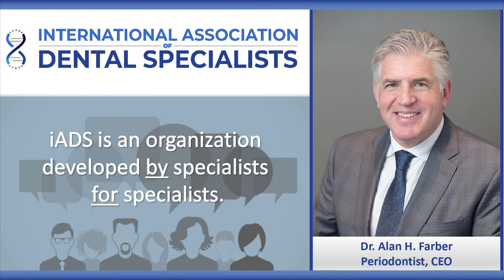Join iADS and help shape the future of dentistry